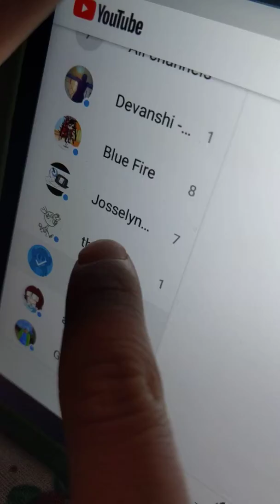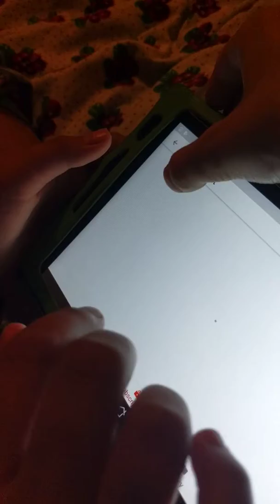Vlog day 2 ft that